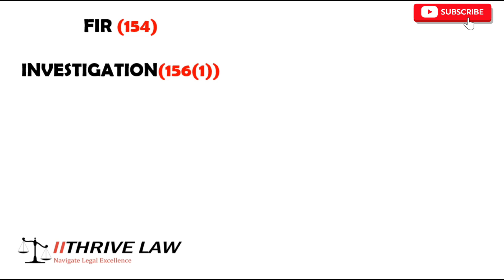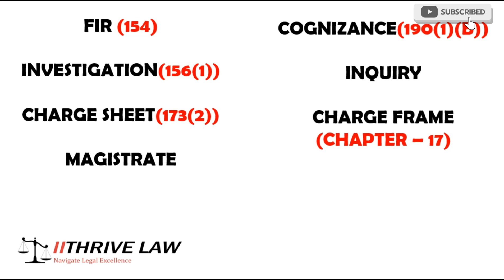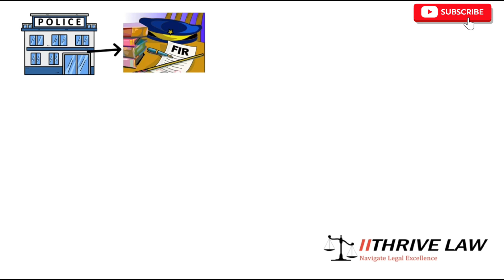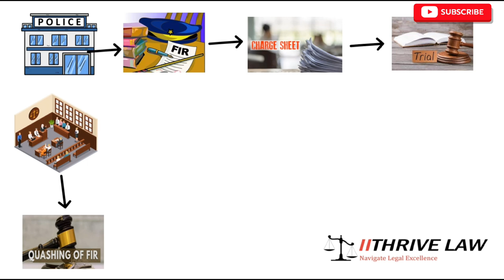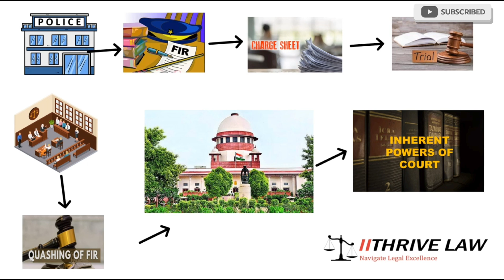Exploring the Inherent Powers of High Courts in Quashing FIR Petitions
In this video, we explore the inherent powers vested in High Courts regarding the quashing of FIR petitions.

FIRs (First Information Reports) are crucial documents initiating criminal proceedings, but what happens when a petition arises seeking the quashing of such reports? High Courts possess inherent powers to intervene in such matters, ensuring justice is upheld and rights are protected.

Join us as we dissect the legal framework surrounding the inherent powers of High Courts in quashing FIR petitions. We'll discuss the scope, limitations, and the jurisprudence behind these powers, shedding light on pivotal cases and legal precedents.

Whether you're a legal practitioner, law enthusiast, or simply curious about the workings of the justice system, this video promises valuable insights into an essential aspect of criminal law. Don't miss out on unraveling the complexities of quashing FIR petitions with us.

Let's embark on this journey of legal exploration together!

High Court
Legal System
Inherent Powers
Criminal Law
Legal Insights
Justice System
Legal Exploration
Law Enthusiasts
Legal Precedents
Legal Education
Legal Analysis
Judicial Powers
Legal Framework
Legal Cases
Legal Discussion
Legal Knowledge
Legal Community
YouTube Legal
Legal Content
Legal Channel